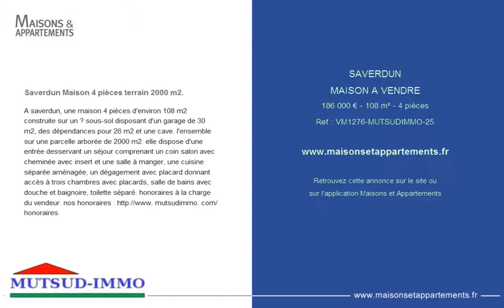SAVERDUN - MAISON A VENDRE - 186 000 € - 108 m² - 4 pièces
Référence : VM1276-MUTSUDIMMO-25

Saverdun Maison 4 pièces terrain 2000 m2.
A saverdun, une maison 4 pi&egrave;ces d'environ 108 m2 construite sur un ? sous-sol disposant d'un garage de 30 m2, des d&eacute;pendances pour 26 m2 et une cave. l'ensemble sur une parcelle arbor&eacute;e de 2000 m2. elle dispose d'une entr&eacute;e desservant un s&eacute;jour comprenant un coin salon avec chemin&eacute;e avec insert et une salle &agrave; manger, une cuisine s&eacute;par&eacute;e am&eacute;nag&eacute;e, un d&eacute;gagement avec placard donnant acc&egrave;s &agrave; trois chambres avec placards, salle de bains avec douche et baignoire, toilette s&eacute;par&eacute;. honoraires &agrave; la charge du vendeur. nos honoraires mutsudimmo. com/honoraires.